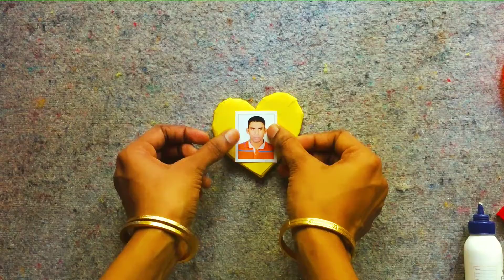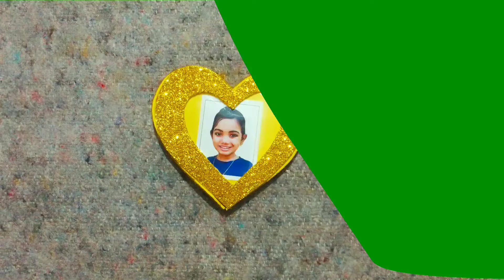ഒരു അടിപൊളി Home made Photo Frame ഉണ്ടാക്കാം / Photo Frame Craft / Gift Idea .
Hi friends ,

Home made photo frame making .